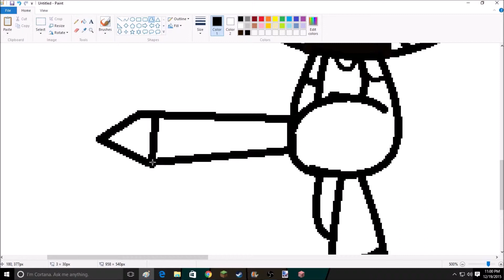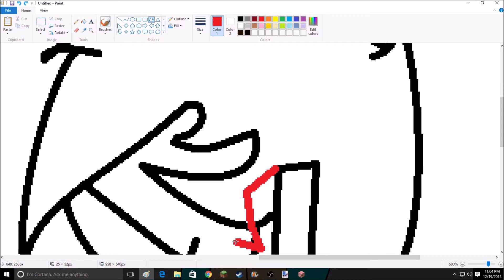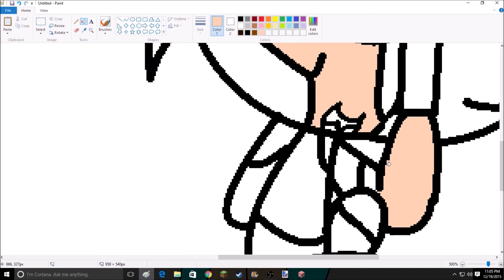nicth vs herobrine